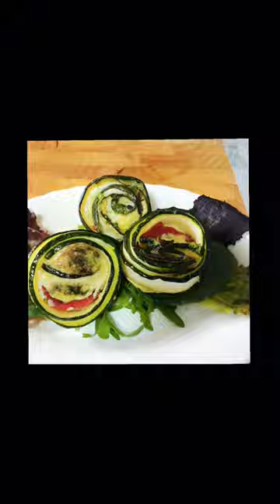"Healthy Zucchini Strips: Tasty Fish Twists HealthyAppetizer"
"Delight in healthy zucchini strips wrapped with savory smoked bell peppers and kippers fish , topped with flavorful egg and parsley mix. HealthyEating SavoryDelight NutritiousBites ZucchiniRecipe FishTwists"

Hey lovely people 💝I hope you enjoyed today’s shorts

"Thank you to all subscribers—both existing and new—along with my valued viewers! Your support means the world!"